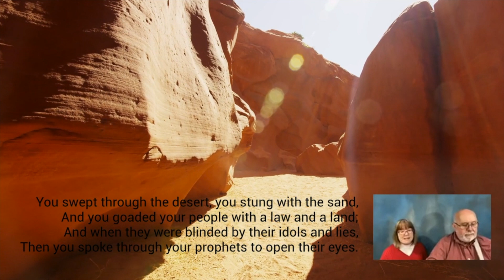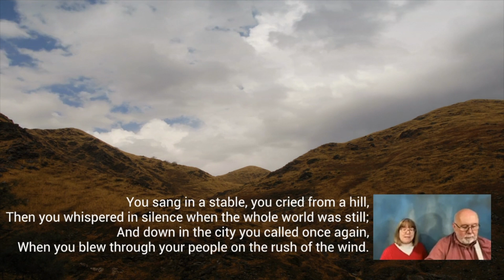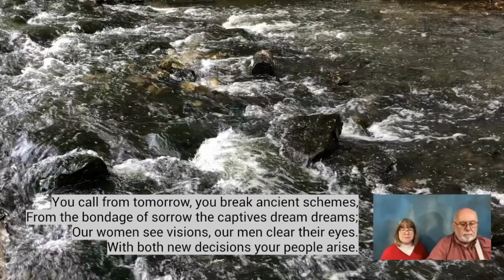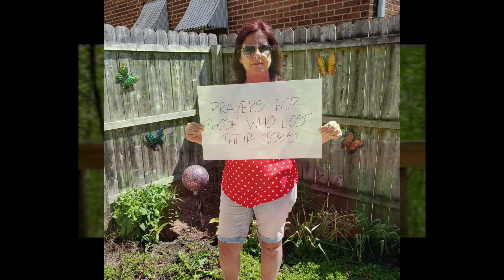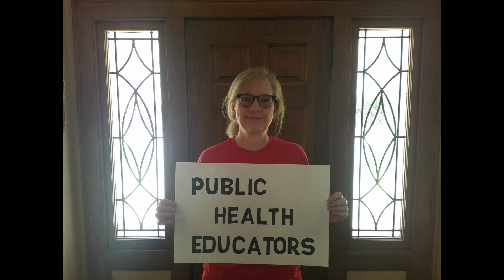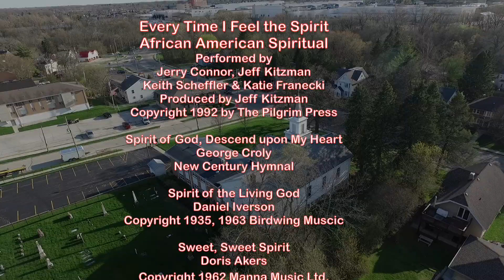Pentecost Sunday - May 31, 2020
First Congregational United Church of Christ, South Milwaukee, WI.   Pentecost Sunday Worship.  May 31, 2020.  No matter who you are, or where you are on life's journey. You are welcome here.